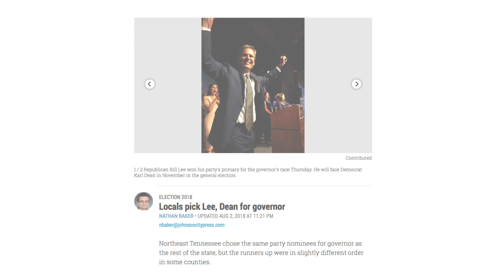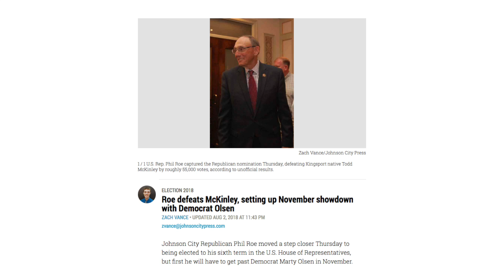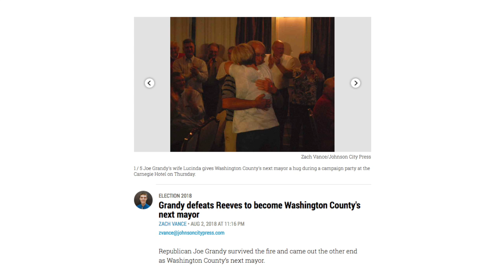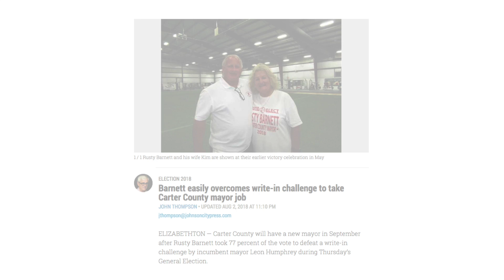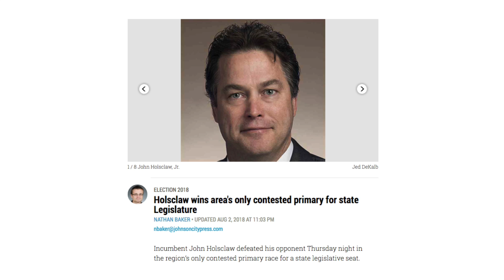JCP Week in Review, August 3